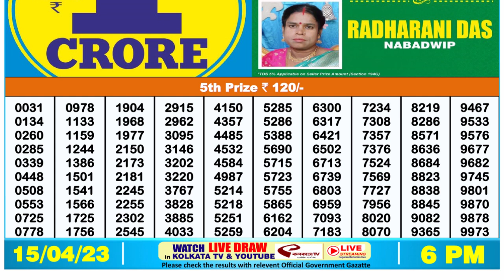Nagaland Lottery Sambad Live 6pm 15.04.23